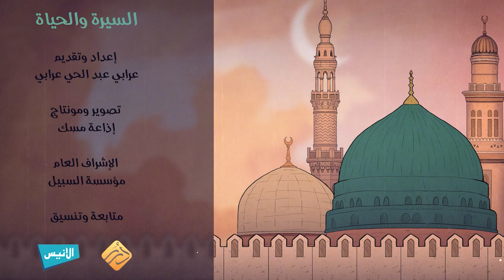السيرة والحياة | الحلقة (9): إني رُزِقتُ حبها..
وقف الحب والوفاء أمام رسول الله وأمنا خديجة، فكانا له المأوى والمنزل.
هكذا كان رسول الله مع أمنا، وكانت له خير الناس وأقربهم مودة.
وكان قوله: "إني رُزِقتُ حبها" خير معبر منه عن شوق قلبه الدائم لها.
هذا ما سنقف عنده في حلقتنا الجديدة من السيرة_و_الحياة.

إعداد وتقديم: @عرابي عبد الحي عرابي

السبيل على منصات التواصل الاجتماعي:
فيسبوك

بودكاست السبيل على:
جوجل بودكاست